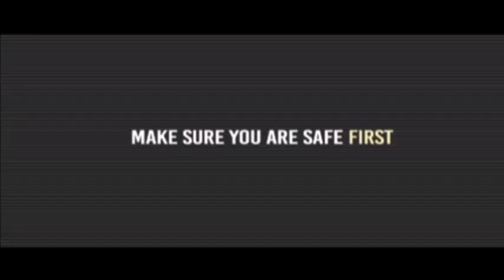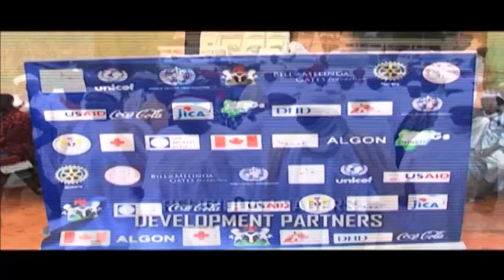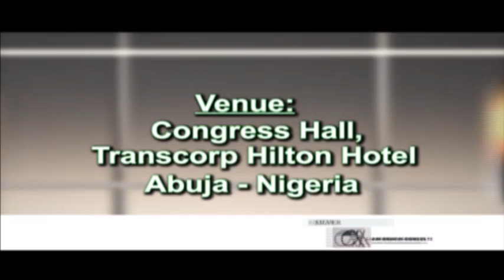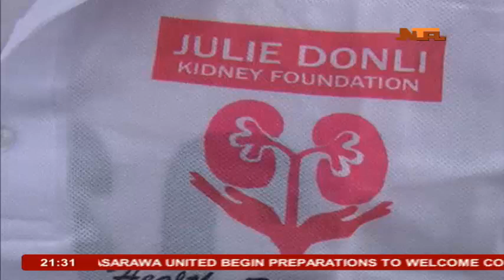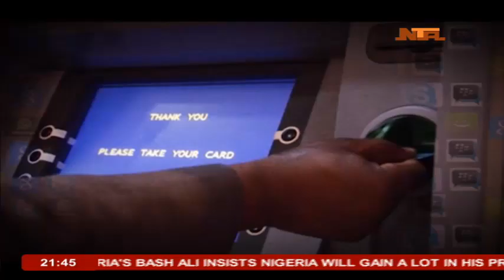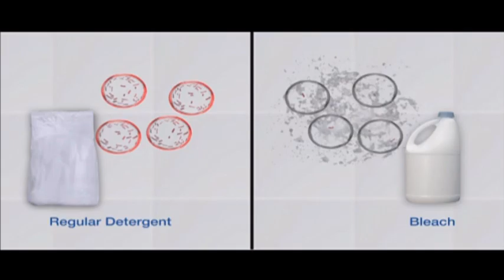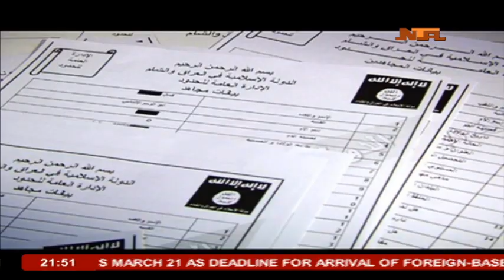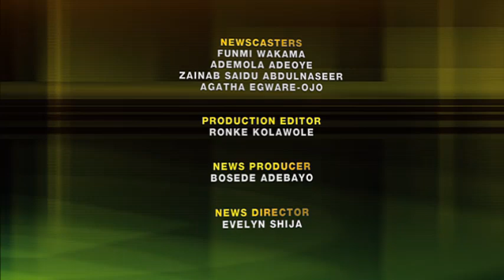NTA Network News